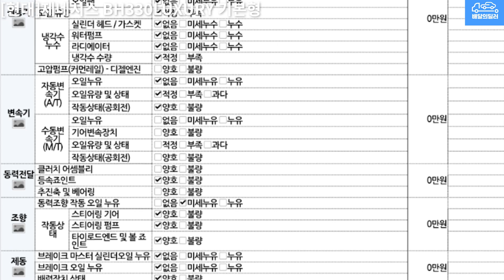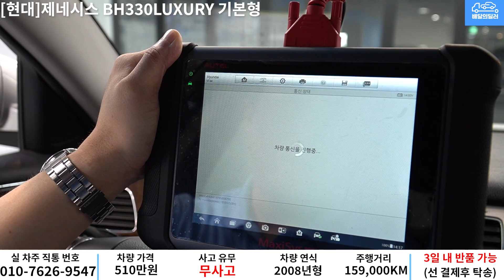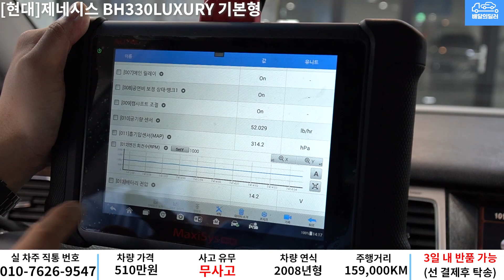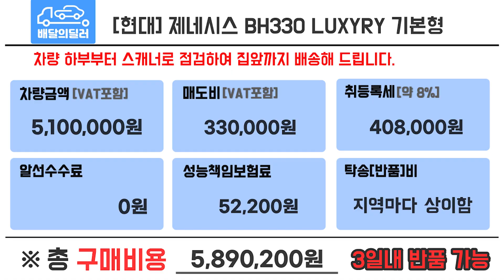배달완료_[배달의딜러 중고차] 제네시스 중고차 하부부터 스캐너 진단까지 점검하여 집앞까지 배송해드립니다